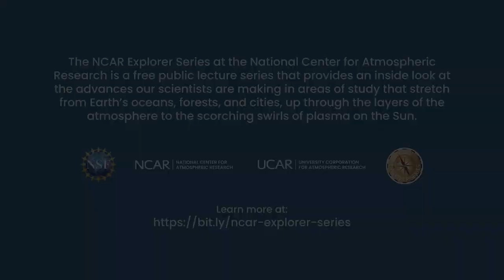Preview: Divided waters: Weathering our changing flood and drought extremes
In this NCAR Explorer Series Lecture, NCAR Scientist David Yates will describe how advancing hydrological models can help us quench the thirst for knowledge on water’s behavior.